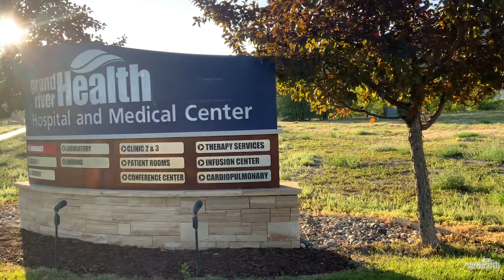The Swing Bed Program at Grand River Health